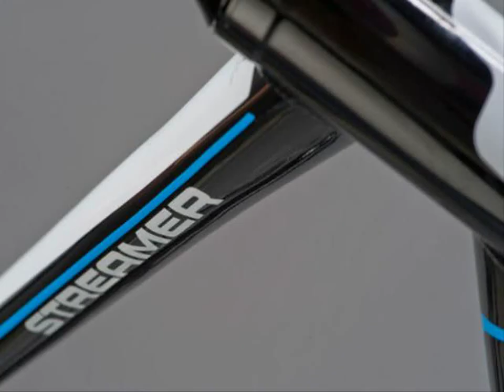Bicycle Cube Streamer 2011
Bicycle Cube Streamer 2011 complete set: Sizes :50, 53, 56, 58, 60, 62, 64 cm Colours :Black Blue PrintFrame type :RigidFrame material :Aluminium Alloy Gears :20 speedWheel size :700CBrakeset :Shimano UltegraChainset :Shimano 105Front Derailleur :Shimano 105Rear Derailleur :Shimano UltegraCassette :Shimano 105Wheels : Easton EA30 Custom